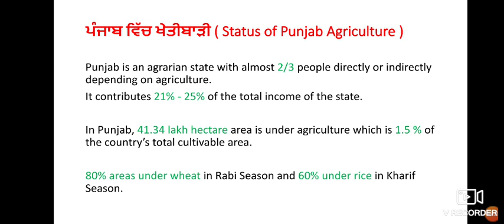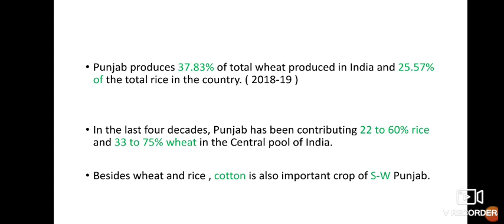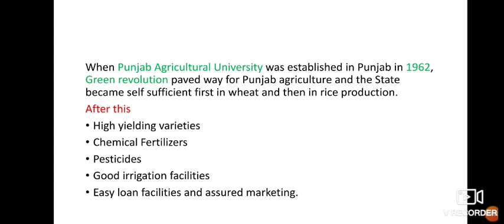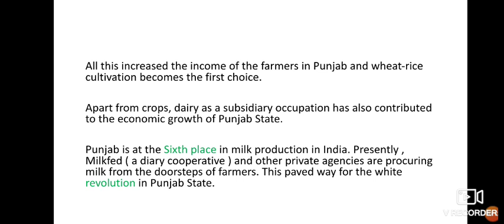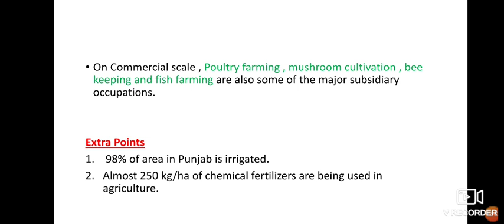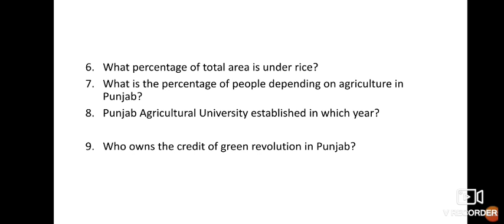Agriculture - ਖੇਤੀਬਾੜੀ - Part - 1 for Punjab Exams || Punjab Patwari || PPSC || PUNJAB STATE